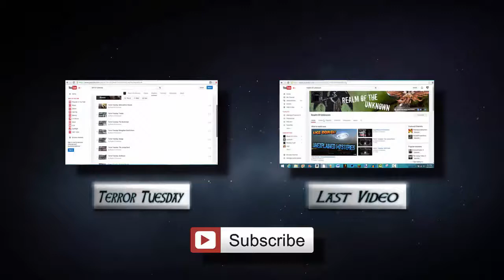The Truth Behind the AmityVille Horror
One of the most well-known hauntings, as well as a hit novel and film..well..films.
But despite that, there is still countless controversy and dispute over what truly went down at the location of the Amityville Horror.
In this video, we shall look into such, discuss what happened to spark the story. As well as why people seem to think it to be false.

[I do my best to credit all photos and videos, either through the sources or the author's name in the video. If I miss any, or if your art is used, inform me either in the comments or messaging my channel directly]